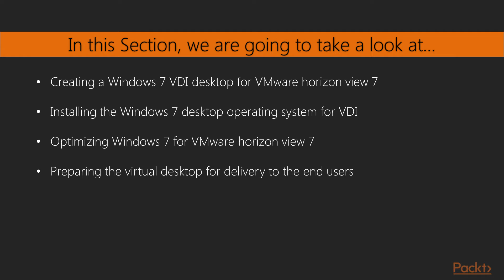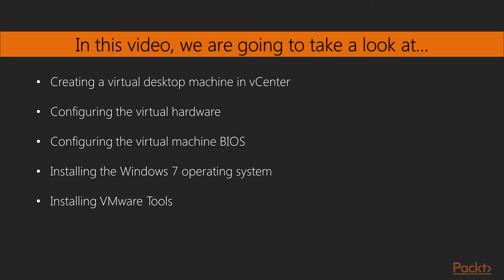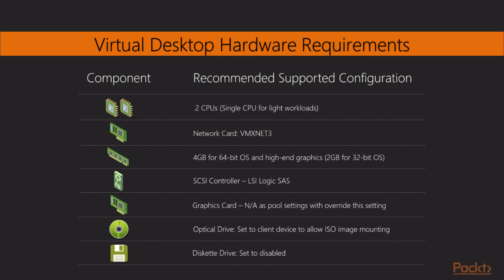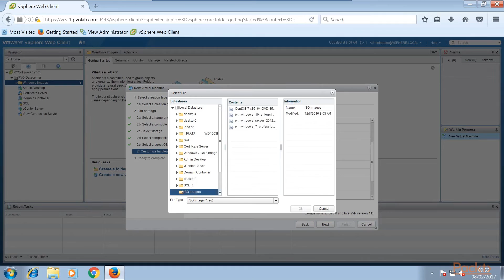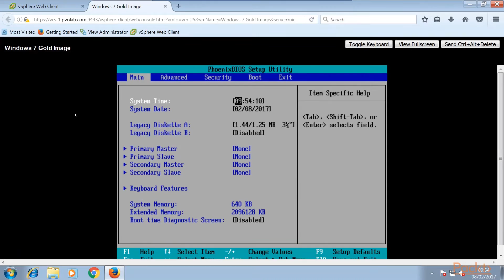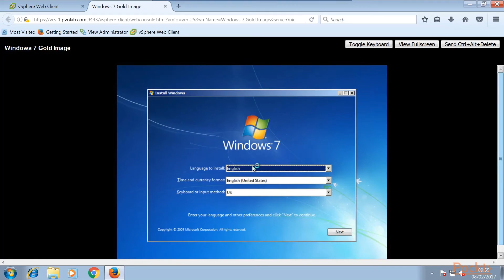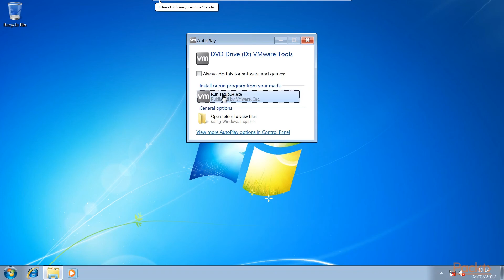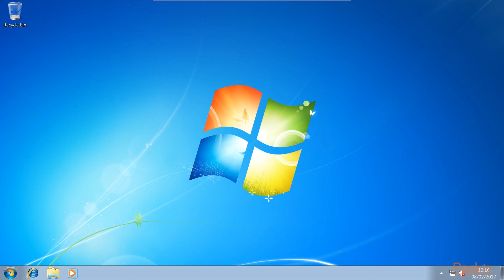Learning VMware Horizon 7 : Creating a Windows 7 Virtual Desktop Machine | packtpub.com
As this Windows desktop is going to be running as a VDI hosted virtual desktop, it needs to be built from the ground up as a VDI desktop, using the correct hardware configuration. We need to make this our gold image template from which all virtual desktops are created.
• Get to know the details of the build process, virtual hardware specification, and BIOS settings
• Install the VMware specific componentsand VMware tools